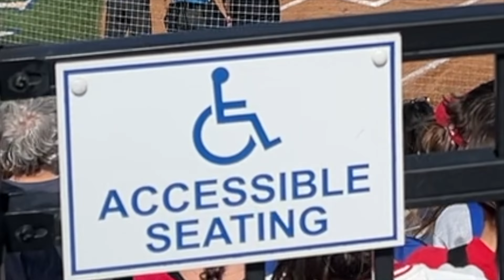Hudsyn Takes Us to a KU Game!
Follow KU Women's Softball!

Kacy’s Book!

I film our vlogs almost exclusively with my iPhone 13 Pro. I occasionally supplement with a GoPro Hero 7/Session 4, a Lumix DMC-FZ300, and a DJI Spark.